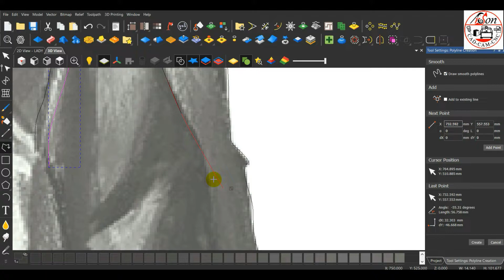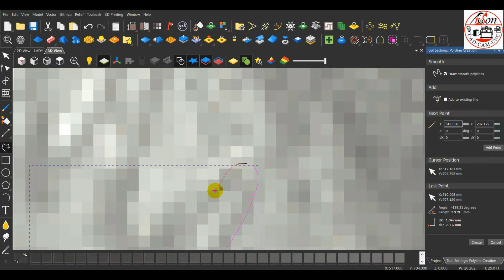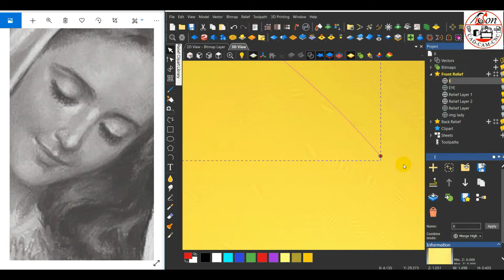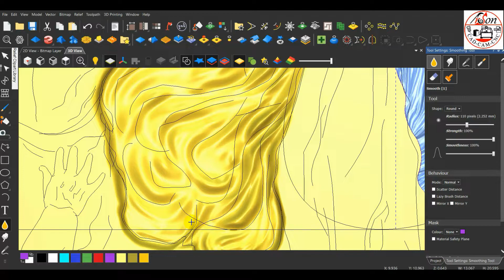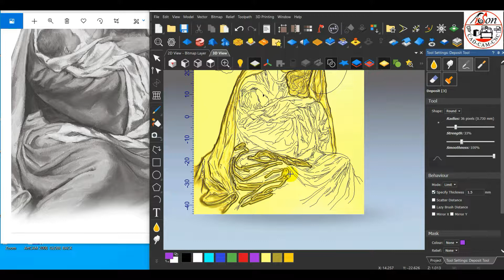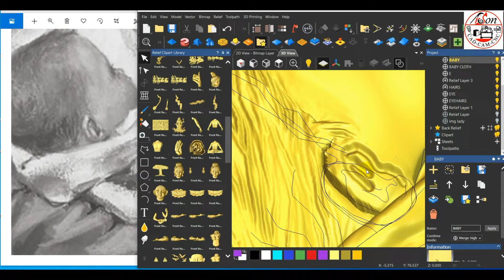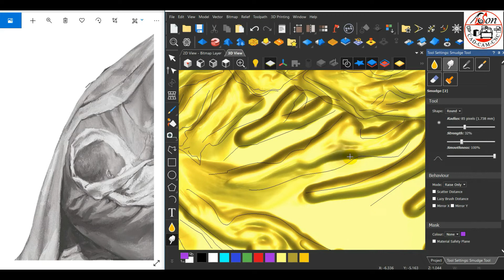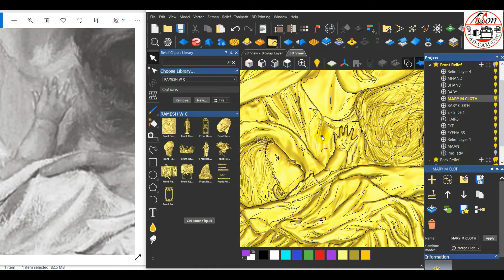How to make 3D Face model in Artcam | Sculpting of Mother Marry Baby Jesus | Image to 3D Bas-relief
Coin Design
CNC Troubleshooting

arsoncadcamcncdesigns